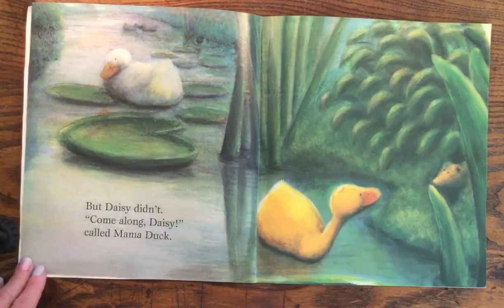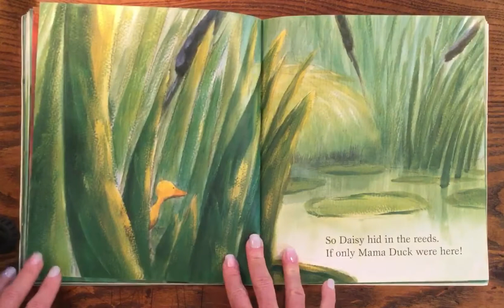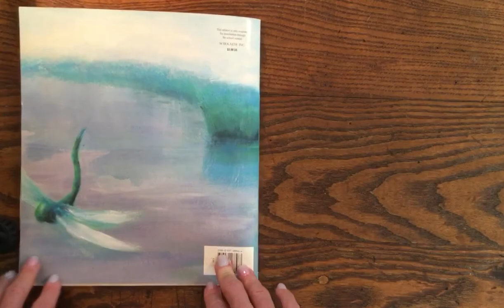Come Along, Daisy! By Jane Simmons